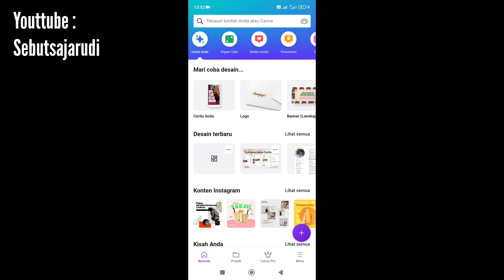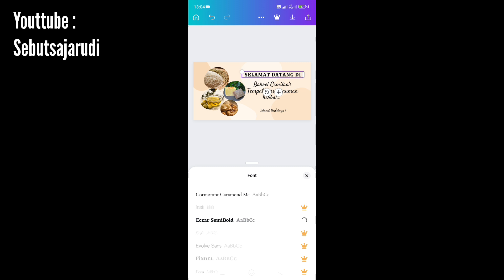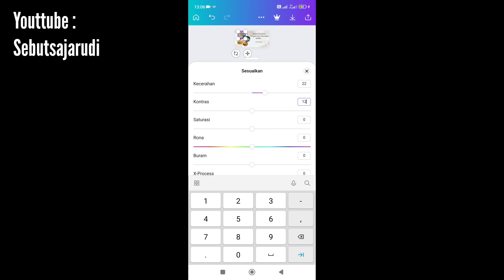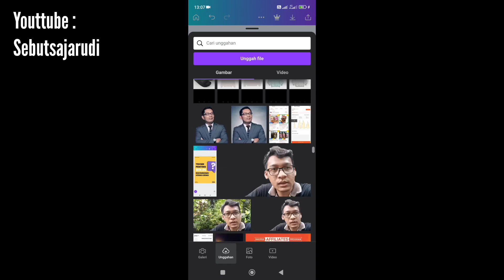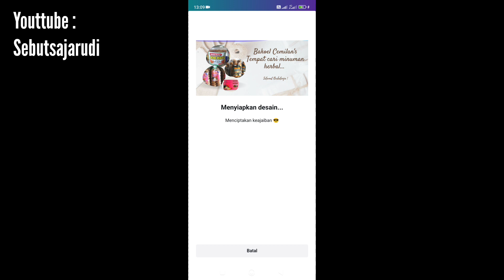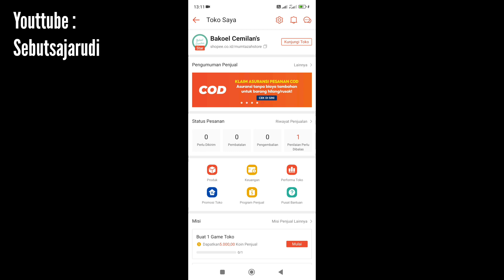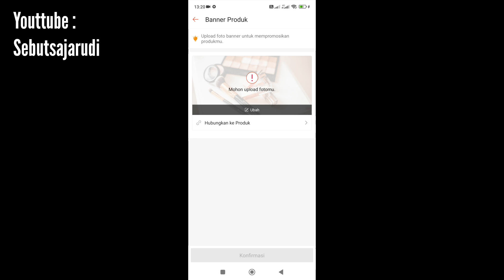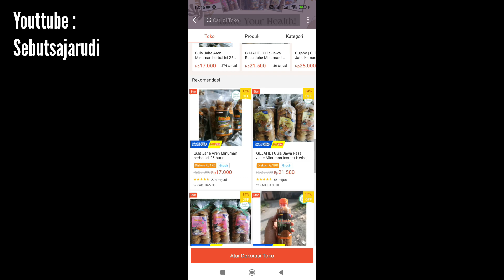Cara Buat Toko Rame Pembeli, Optimasi Dekorasi Toko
Optimasi ini bisa bantu Toko kamu jadi lebih keren, semoga bermanfaat...

Ada pertanyaan silahkan tulis di komen yaaa 😸

Like vidio ini jika kamu suka dan Share agar menjadi ilmu untuk orang lain.

Kode Refferal : J66STTV